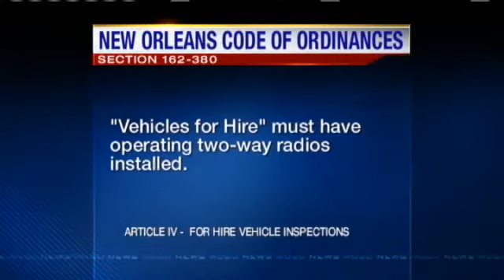Taxi Drivers Speak Out About Safety Concerns